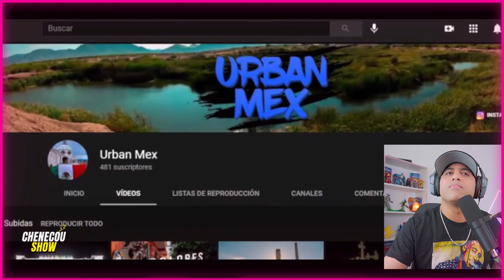GUADALAJARA- La Ciudad Que Crece A PASOS gigantes reacción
Guadalajara NO SABIA QUE ESTO ERA  ASÍ REACCIÓN